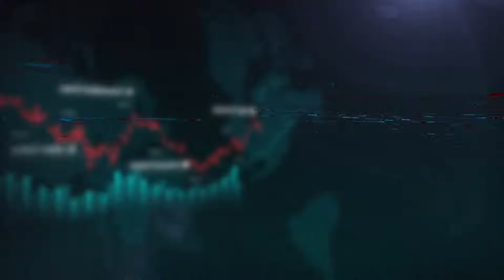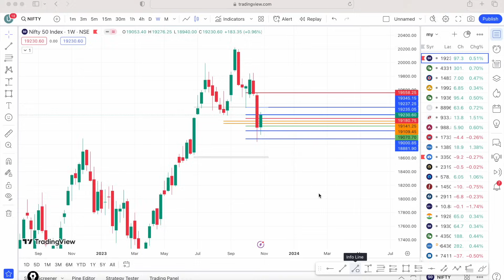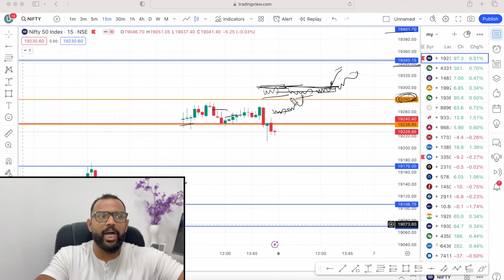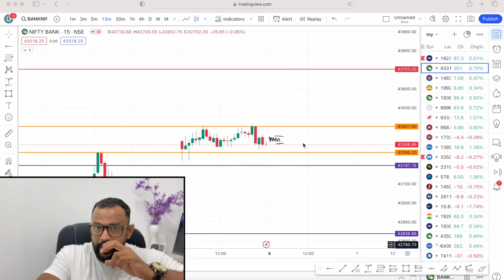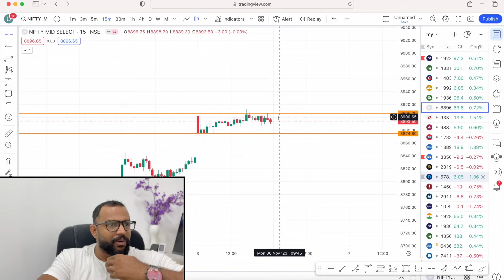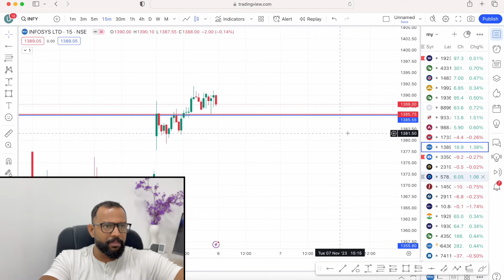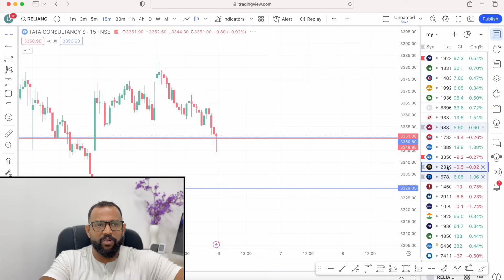CONFUSION IN CANDLE..|MARKET ANALYSIS | BEST TRADE FOR TOMORROW IN NIFTY AND BANK NIFTY FOR 06/11